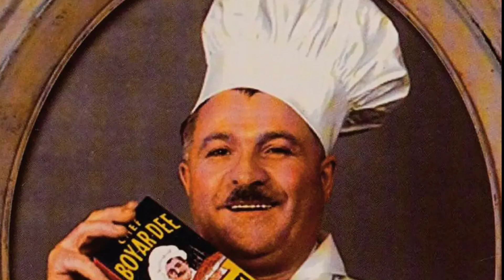THE DEATH OF ETTORE BOIARDI (HECTOR BOYARDEE)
This video details the death of Italian-American chef and Chef Boyardee mascot, Ettore Boiardi